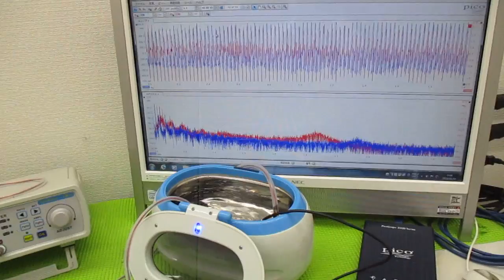超音波洗浄器による、メガヘルツの超音波洗浄技術